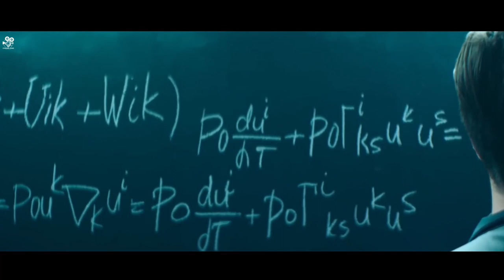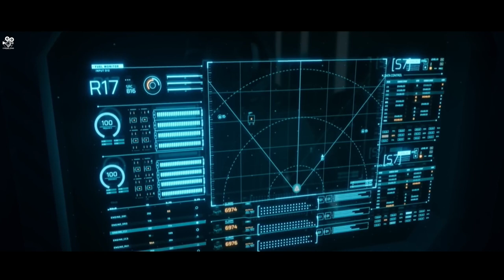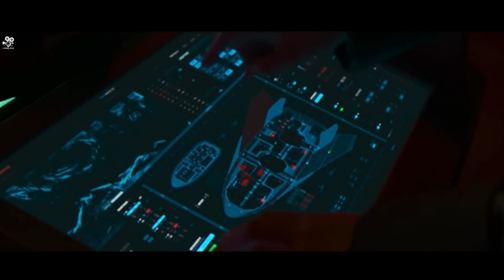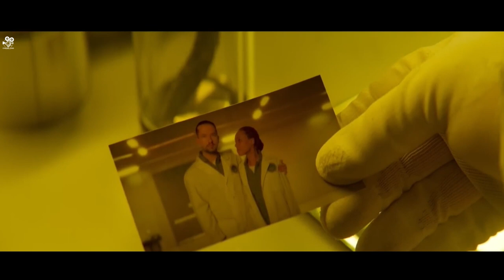AMBITIOUS Scientist & Ancient ARTIFACTS Help Save Earth From a Deadly PLANT VIRUS | Project Gemini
Welcome to Mystic Recaps! In this video, we take a closer look at the story of project Gemini, The incredible discovery of ancient artifacts that may save Earth from a deadly plant virus. The Project Gemini team is earth's last hope as they try and save planet from extension.

Our team spends three days creating a single video, including choosing a movie, writing an original script, narrating, selecting clips and music, and reviewing to ensure the best quality. We strive to produce engaging and entertaining content for our audience.

The content on Mystic Recaps is for educational and entertainment purposes only.

We hope you enjoyed this movie recap. A lot of work has gone into it and we appreciate you taking the time to watch.